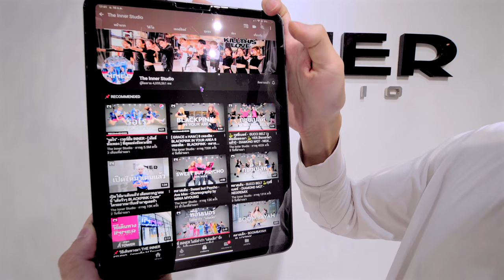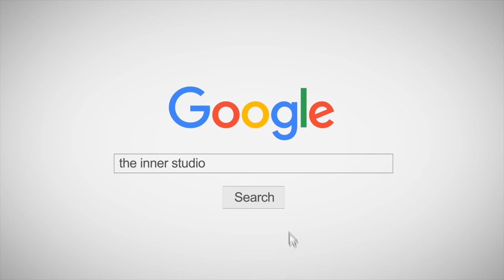👻แดนซ์ตื๊ดๆ แบบผีๆ 🎃HALLOWEEN มาแล้ว!!! - FRAME CHOREOGRAPHY | INNER - GU DANCE